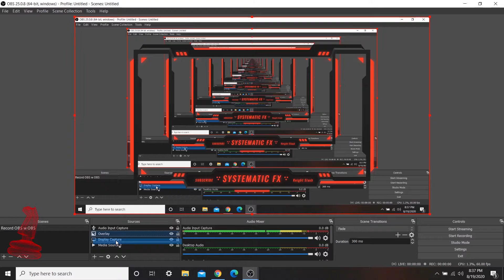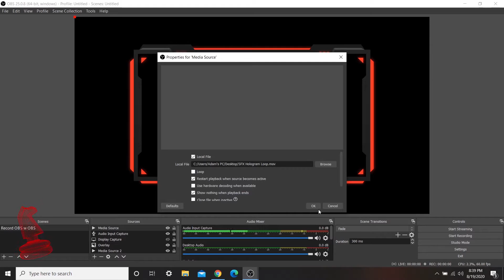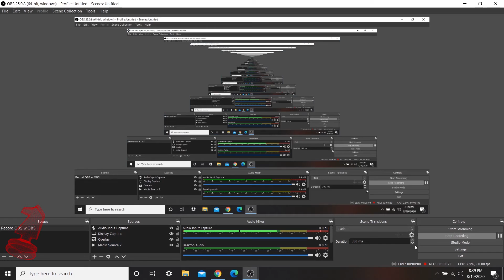How to record OBS with OBS (Without the Infinite Screen Loop!)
Was this helpful? Was this super obvious? What do you think of the name Systematic FX for this type of content? Did you catch the Pokemon reference in this video?